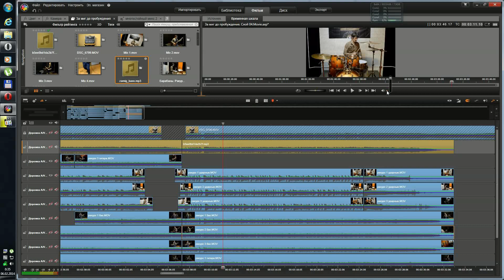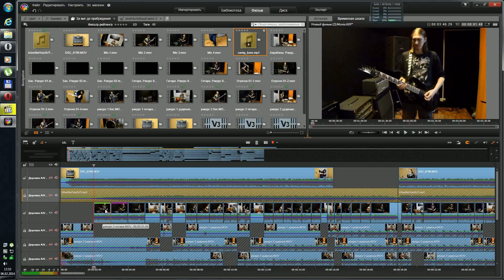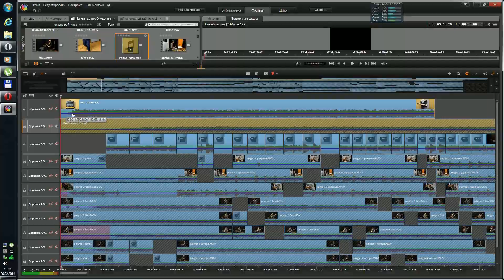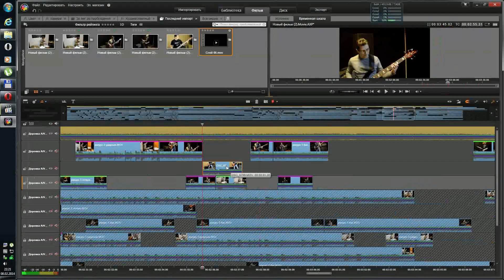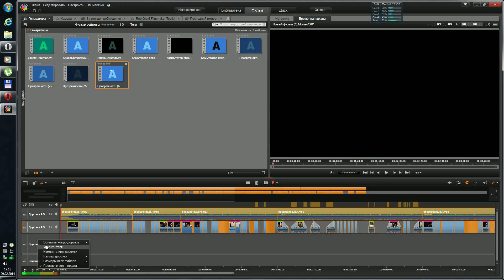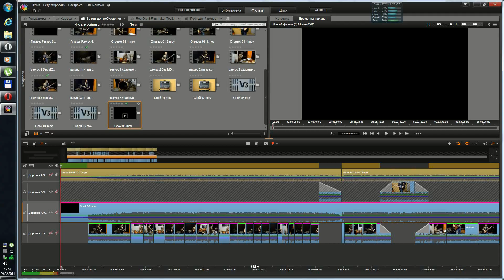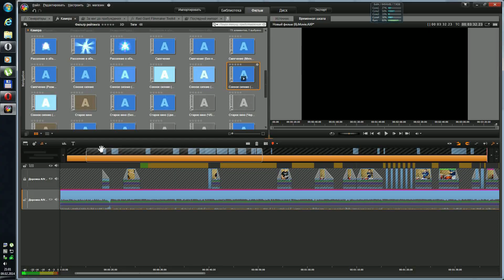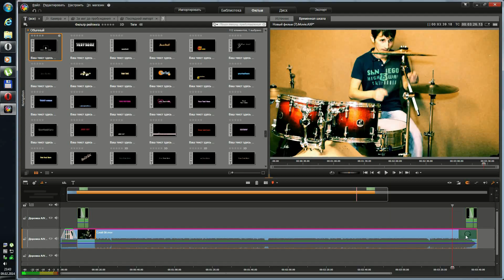Работа над клипом